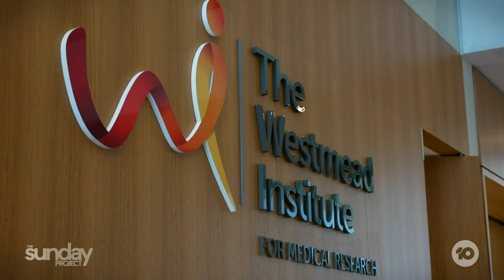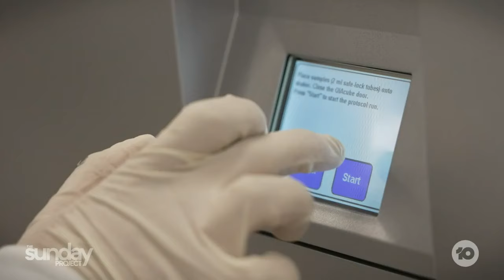Treatment That Could End Antibiotic-Resistant Bacteria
12-year-old Abby has cystic fibrosis, making her more prone to bacterial infections in her lungs. She is now the first patient in Australia's phage therapy trial, which could be the answer to the fight against antibiotic-resistant superbugs.